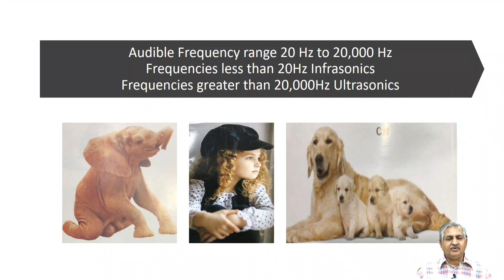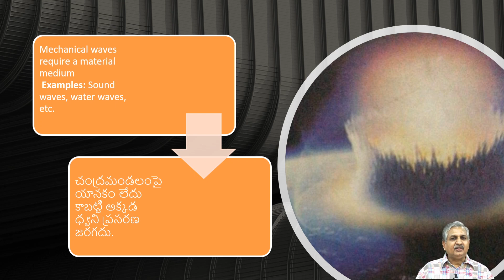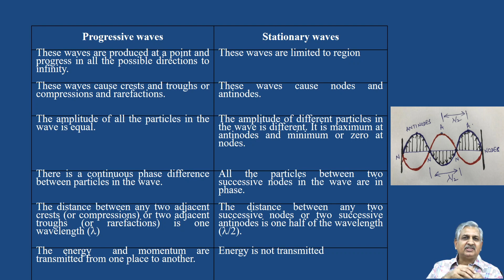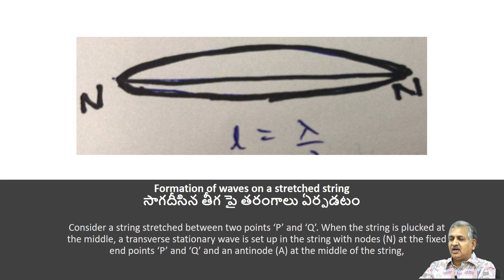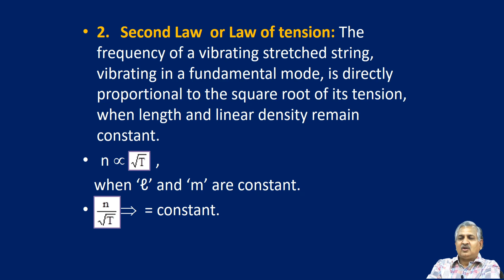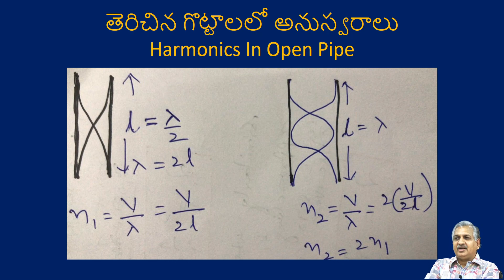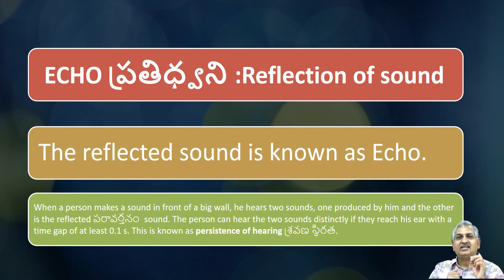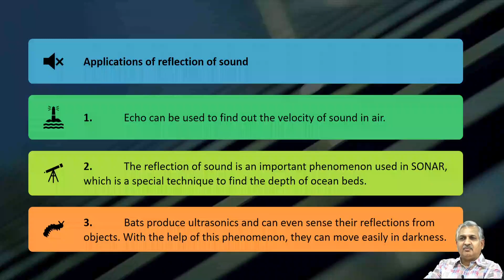WAVES PHYSICS II YEAR, PART-2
WAVES , TRANSVERSE AND LONGITUDINAL WAVES , PROGRESSIVE WAVE, PRINCIPLE OF SUPERPOSITION OF WAVES, BEATS, OPEN PIPE, CLOSED PIPE,  PHYSICS SECOND YEAR, PART-2,